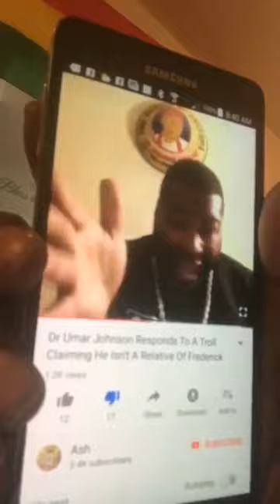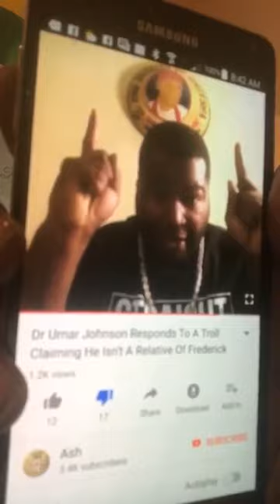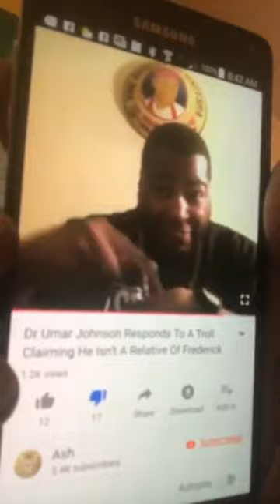Umar Johnson Isn't Related to Frederick Douglass!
Umar Johnson is NOT related to the Bailey/Douglass family! FACTS!

Thank you brother Tarence Bailey